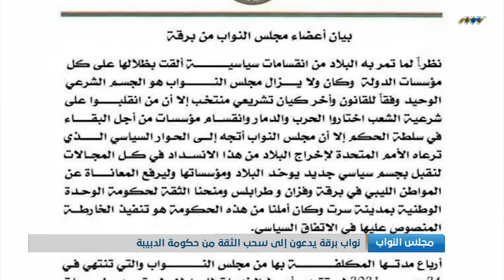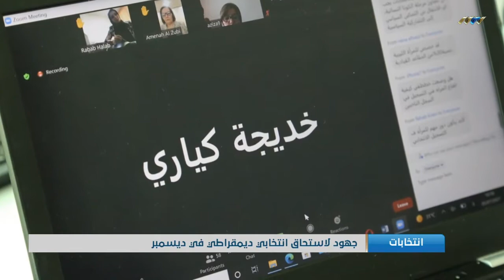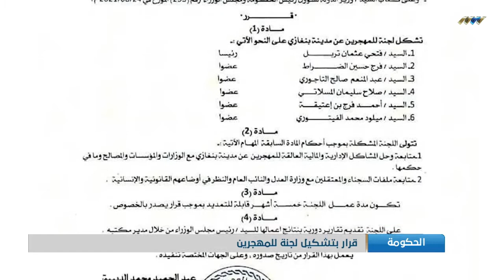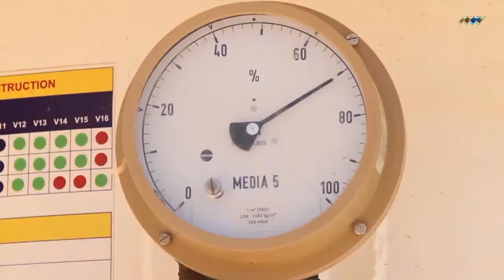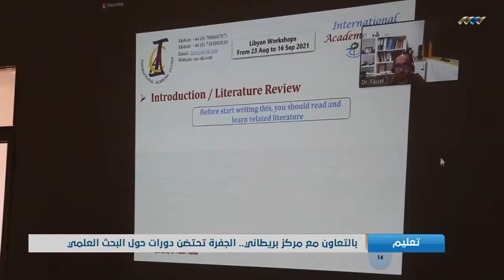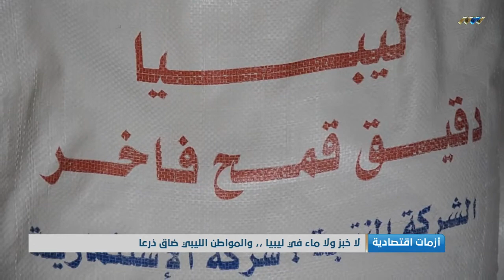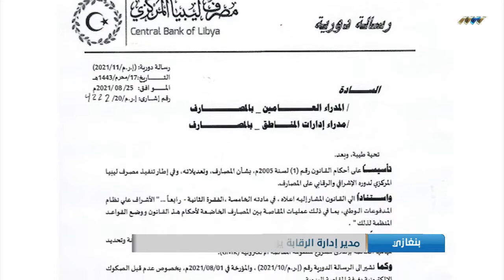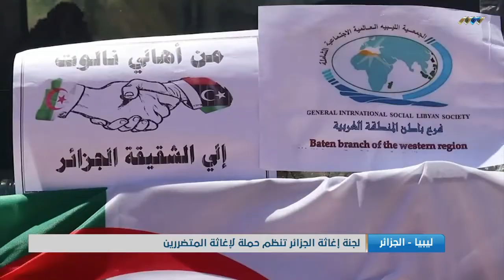نشرة الرابعة 26-08-2021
أبرز العناوين:

- القانون يسمح بالترشح للانتخابات إلا لمزدوجي الجنسية
- مواجهة قادمة بين البرلمان والحكومة
- الكوني يناقش عدة ملفات مع دول الجوار
- المبعوث الأممي يشيد بتأمين النهر الصناعي